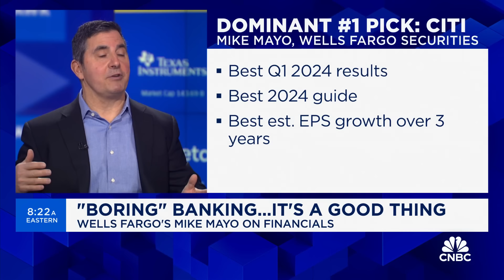Expect Citigroup stock to double by the end of 2026, says Wells Fargo's Mike Mayo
Mike Mayo, Wells Fargo senior bank analyst, joins 'Squawk Box' to discuss the state of the banking sector, why Citigroup is his top bank stock pick, impact of Citi's restructuring, and more.